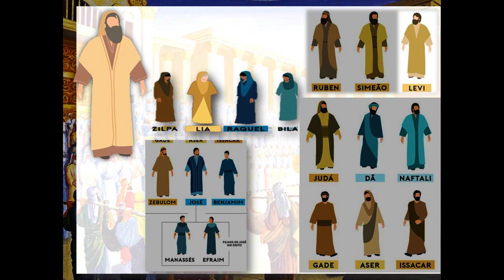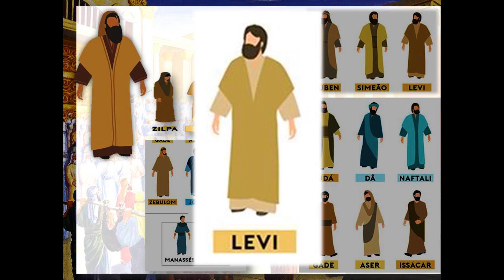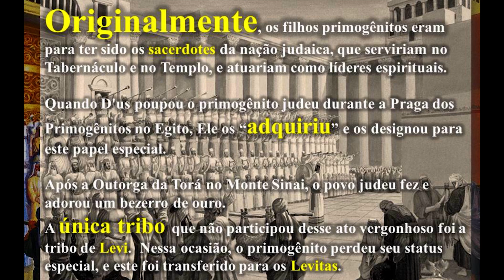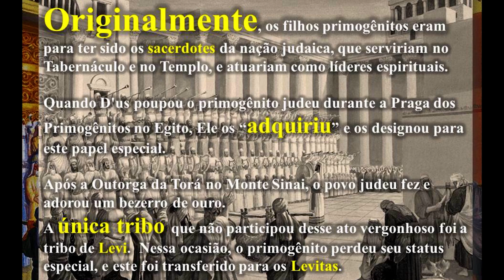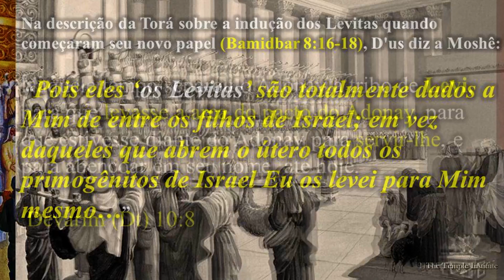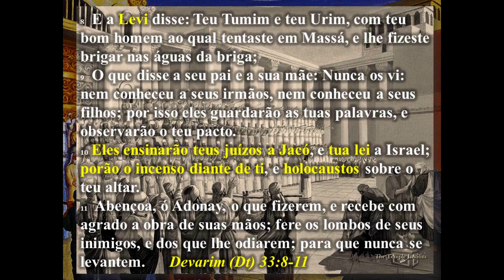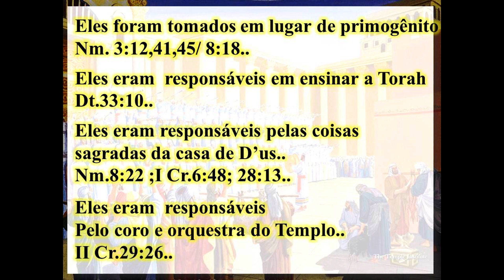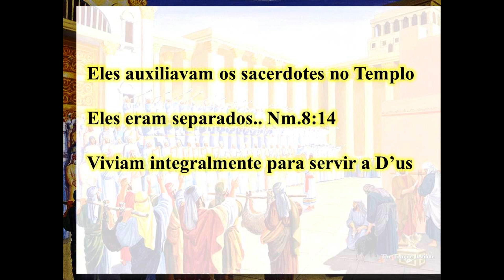LEVITAS ,Musicos ou Pregadores?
Por: Rabino Yossef Baruch
Músicos ou pregadores ? Qual a função dos Levitas no templo e como podemos classifica- los  hoje ?
Venha descobrir mais um excelente conteúdo sobre os levitas de antigamente e de hoje.
Mas, um estudo imperdível com o Rabino Yossef Baruch.
 Quer aprender a Bíblia em seu contexto original? Entre em contato com nossa secretária e faça sua inscrição ⤵️

A ZYYU - Zeyt Yossef Yeshivah University é uma Yeshivá com reconhecimento acadêmico nos EUA. Nosso propósito é fornecer conhecimento, amplo acesso ao universo judaico no campo acadêmico para a formação de futuros líderes e também proporcionar capacitação aos que já estão no caminho da liderança. Do acesso ao mais simples da interpretação ao mais oculto e elevado da exegese, os alunos têm a oportunidade de crescer nesse campo vasto do conhecimento judaico.

Baruch Habá,
ZYYU!